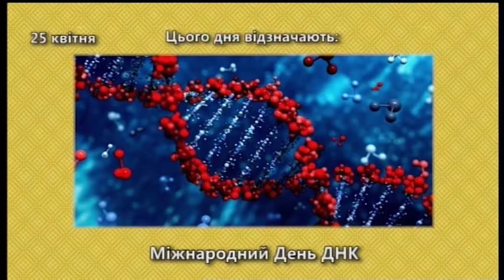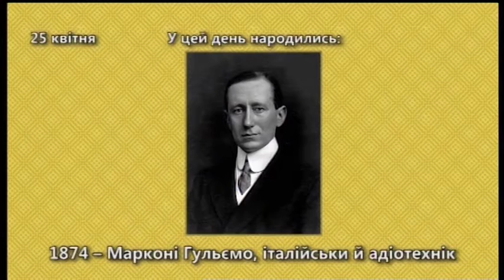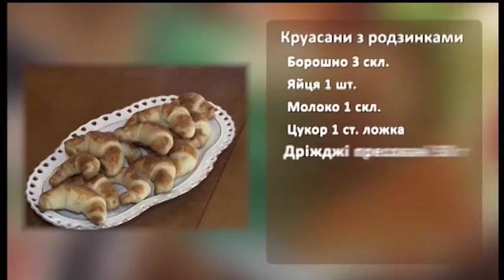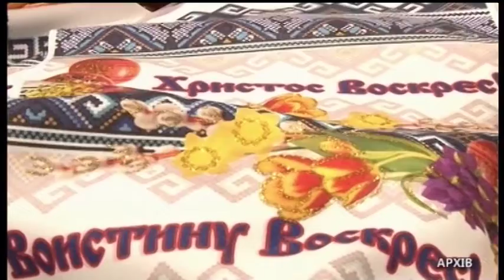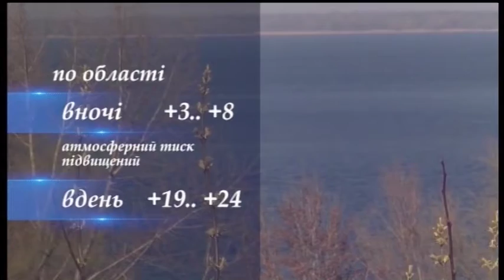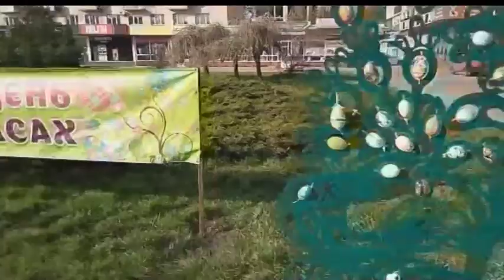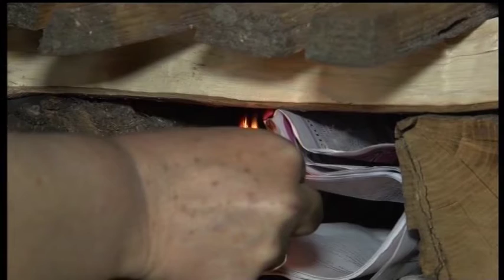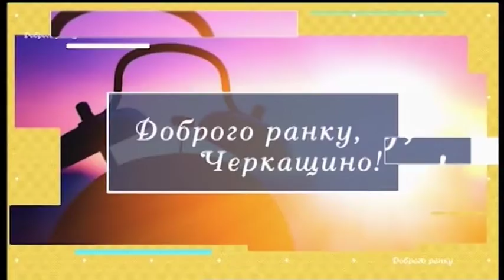Доброго ранку, Черкащино! 25 04 2019